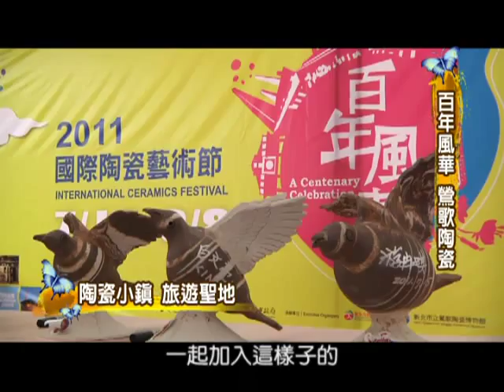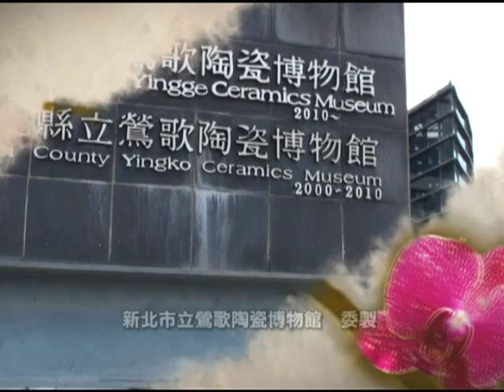0730Look台灣 百年風華鶯歌陶瓷part5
在塑膠製品還不普及的時代，家庭生活中的日常用品，包括了鍋碗瓢盆等器具，幾乎都是陶瓷製品，兩百年來供應全台陶瓷製品的窯場，為了方便取得原料及燃料，漸漸往新北市鶯歌集中，也因此鶯歌逐漸成為了陶瓷產業重鎮，2000年全台第一座以陶瓷為主題的專業博物館，鶯歌陶瓷博物館也在鶯歌開館了...